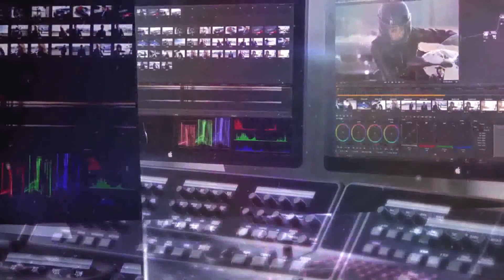KARATECA QUIERE SER CONCEJAL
Diego Fernando Lenis, un joven con ilusiones, con proyectos nuevos y mucha actitud, aspira ser Concejal del Municipio de Yumbo con la ayuda de los jóvenes y comunidad en general.